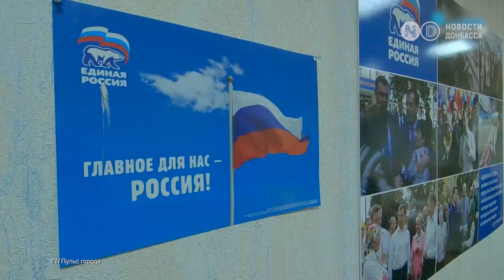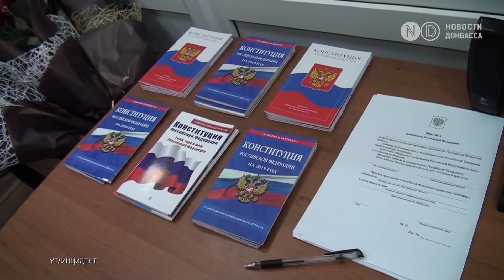Единоросы, Прилепин, Бородай: Зачем РФ голоса Донбасса?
В 7 годовщину проведения незаконного референдума, Донецк и Луганск посетила делегация правящей кремлевской партии “Единая Россия” во главе с одним из ее председателей. Внутри РФ партия Путина стремительно теряет рейтинг и таким образом, похоже, решила мобилизовать электорат оккупированных территорий Донбасса. Кроме того “Единая Россия” там же подписала соглашение о сотрудничестве с “Союзом Добровольцев Донбасса” в котором состоят бывшие боевики, воевавшие против Украины. Зачем Кремлю голоса жителей неподконтрольных территорий и как далеко готова зайти “Единая Россия” в погоне за этими голосами?